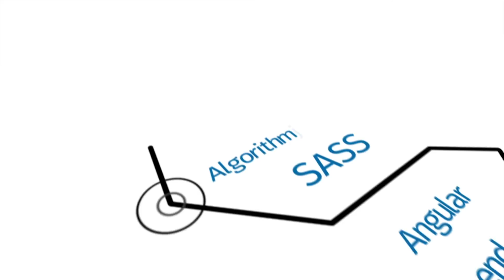Front End Fatigue? Are you sick and tired of being a Front-End Developer?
Why Front-End field  causes stress for many.   How to survive in ever changing FrontEnd environment.  What other career options available for you to transition from GUI developer as a long-term goal.

* Dynamic Front End Development & stress
* Framework Wars

Based on comments people are moving to following areas
* Node
* UX Design
* Algorithm and Data Structure
* Freelancing
* Mobile Development ( React Native, Flutter, Ionic )